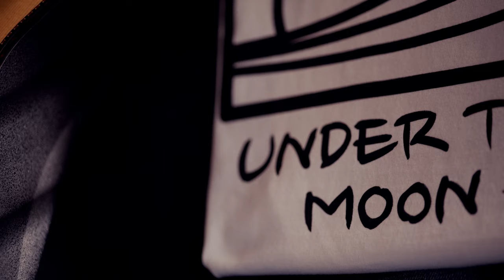La La La - DAISHI［Official Music Video］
作詞・作曲 / 濱中大司
Written by Daishi Hamanaka

DAISHI are
Vocal,Guitar / Daishi Hamanaka
Bass / Yasu

Guitar by Takuya
Drum by Hori

MV / Directed by 山口倫生 Michio Yamaguchi

いつの日も　優しさ溢れるあなたの
事を当たり前と　思ってしまう日が来ても
あなたはそうきっと　何も語らずまたそっと
その細い指を　絡めるんだろう

繋いだ指と指の間に　幸せが挟まっていたりして
それを大切に離さないように

LaLaLaLaって歌を歌っている君の横で
少し笑って　時に真面目に未来を見ていた
サヨナラなんて嫌だから　愛が逃げない様に
君の手を　強く握るの

平穏も冒険も　冷静さも情熱も
遠い日の記憶も　昨日電話の向こうの声も
あらゆる時間どの日々も　傍に居てくれないか
良いトコ無しだらけだけど　傍においでよ

いつの日か　同じ夢が見れるように
いつまでも　笑い声が途切れないように
こんな歌を今度は僕が　歌うよ

君と逢ってすべて変わって　花も好きになった
興味ないフリしながらも　ベランダに駆け寄った
愛とはつまり　この物語の最期のページに
あるものなんだ　それまでは
このストーリーを　恋と呼ぼうか

少し笑って　少し笑って
君と逢って全て変わって　花も好きになった